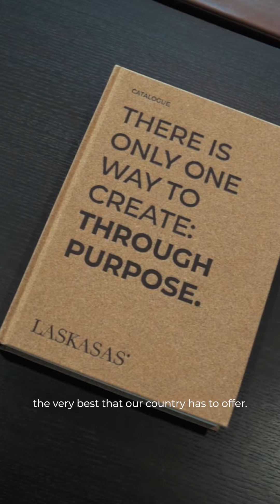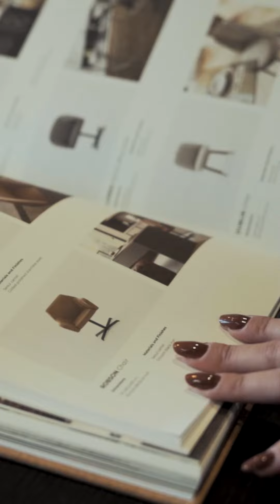New Laskasas' Collection | From Concept To Creation #1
Discover the concept behind our 2024 collection - The Canvas Collection - in the first episode of our exclusive 'From Concept to Creation' series with Pedro Neto, the mastermind behind Laskasas' designs. 🪕🧡

✨ Join us as we celebrate the very best that Portugal has to offer: the timeless melodies of fado, the vibrant energy of our culture and gastronomy, and the richness of our furniture heritage.